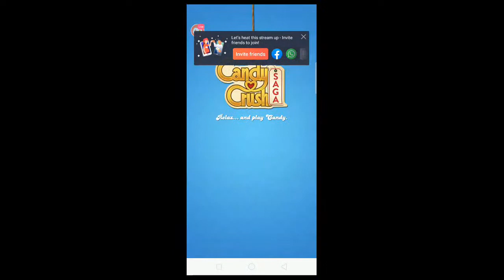Tomonisha Gaming Video : Candy Crush Saga Unlimited LEVEL Android Mobile Game Play # 112